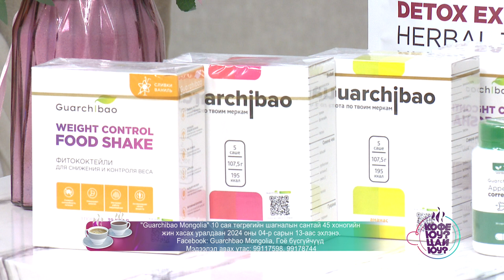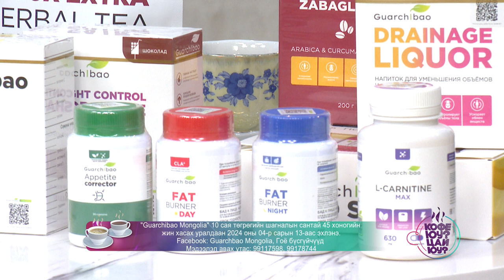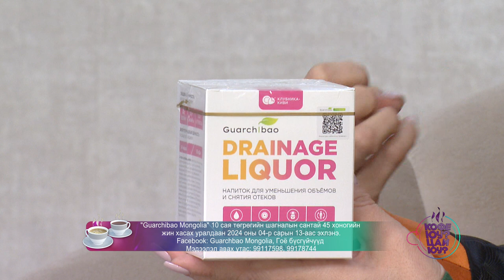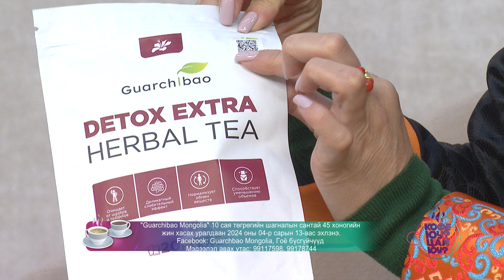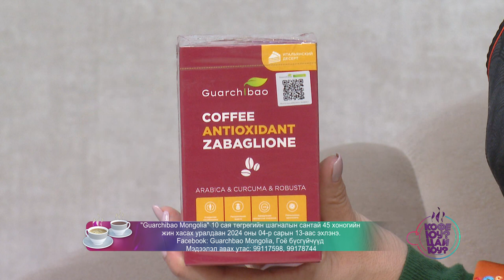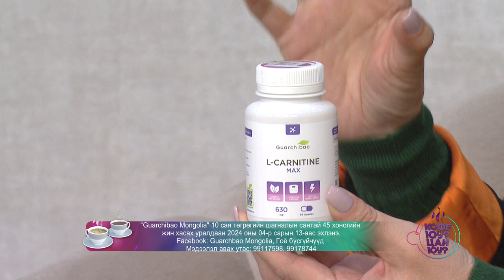Кофе юу? Цай юу?-Facebook: Guarchbao Mongolia, Гоё бүсгүйчүүд Утас: 9911-7598, 9917-8744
"Guarchibao Mongolia" 10 сая төгрөгийн шагналын сантай 45 хоногийн
жин хасах уралдаан 2024 оны 04-р сарын 13-аас эхлэнэ.
Facebook: Guarchbao Mongolia, Гоё бүсгүйчүүд
Мэдээлэл авах утас: 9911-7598, 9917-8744